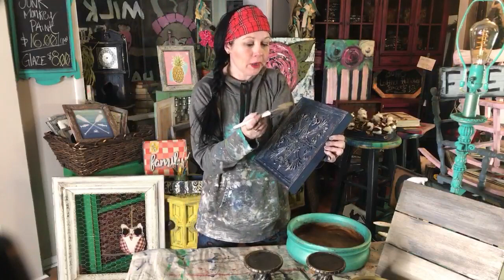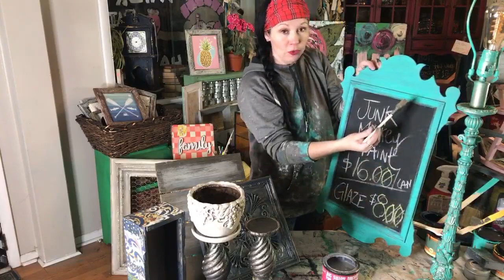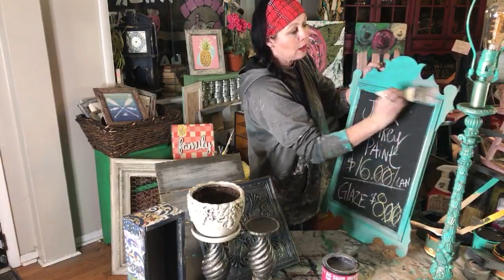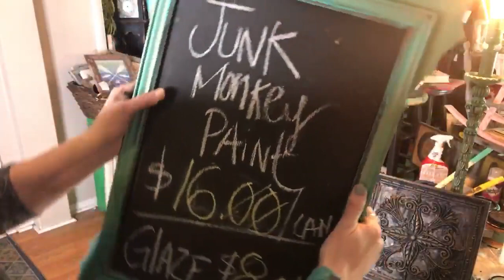Newest Product Reveal! Meet “Pete”!👀🎨🐒 New Junk Monkey Family Member!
📺 Join in our creative journey on YouTube! Watch Chef Matt & Sonia do their thing together here:
🦄 Jump in Sonia’s Business Coaching for Creatives Here!
 💄 Use Sonia’s Refer A Friend Ipsy Makeup Link Here!
🎥 Film your creative work like Sonia using Arkon Mounts!